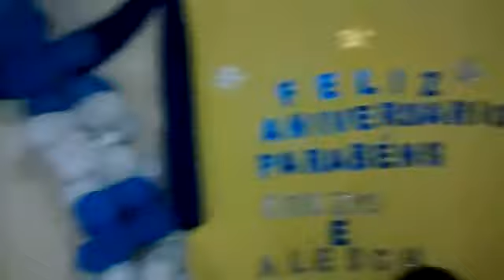O meu aniversário PARABÉNS PRA MIM kkkk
Obrigado Edte i família por tudo que vcs fizeram por mim ok e que Jesus abençoe a todos vcs por tudo que vcs fizeram por mim viu,  não tenho nem palavras para agradecer tudo que vcs fizeram i fazem por mim viu
Brigado mesmo i que Jesus abençoe a todos vcs viu🙏